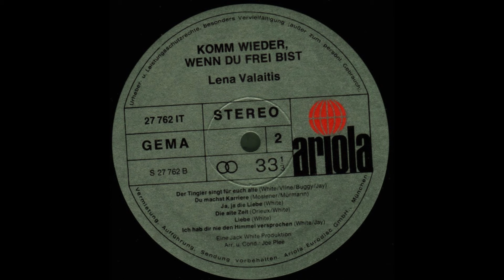Lena Valaitis - Ich hab' dir nie den Himmel versprochen